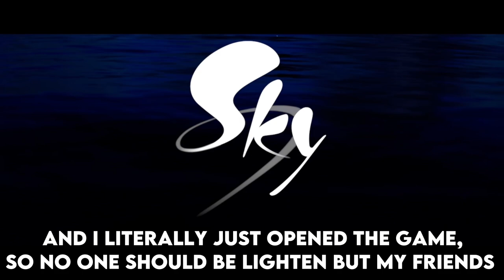I found two creepy moth hackers (Sky children of the light)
Will be edited later :)